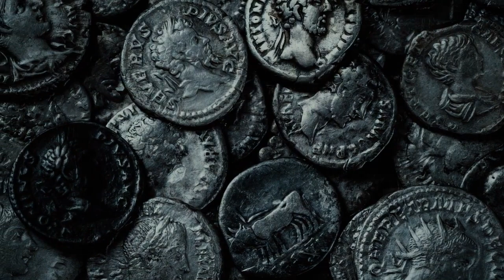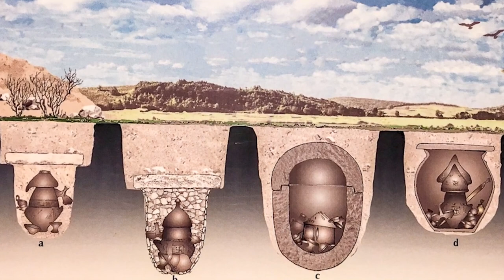The FOUNDING of ROME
Thank you existing Patrons.

The Etruscans, who lived primarily in the region now
known as Tuscany, emerged around the 8th century BCE. They had a
significant impact on the early Roman civilization and were eventually
absorbed by the Romans.
There were also various Italic tribes, including the
Latins, Sabines, and Samnites, who lived in the Italian peninsula from around
the 2nd millennium BCE. The Latins were the tribe from which the Romans
emerged.
Starting from the 8th century BCE, the Greeks established
colonies in southern Italy and Sicily, an area that was often referred to as
Magna Graecia.

Aeneas, a legendary figure of both Trojan and Roman mythology, is renowned as
the son of the divine Aphrodite and mortal Anchises. A part of Troy's royal lineage
and a kin of Hector, Aeneas was a distinguished defender of his city during the
Trojan War, demonstrating martial prowess second only to Hector himself. Homer's
work subtly hints at Aeneas' discontent with his secondary role, thereby giving rise
to a later narrative that posits Aeneas as a conspirator in Troy's betrayal to the
Greeks. However, a more prevalent version of his story portrays Aeneas as the
helm of the Trojan survivors following the Greek conquest of Troy. Regardless of
these divergent accounts, the common thread in all the narratives is the survival of
Aeneas, enabling him to be woven into the fabric of Roman mythology.
The connection of Homeric heroes to Italy and Sicily can be traced back to the 8th
century BCE, coinciding with the era when Homer's epics are believed to have
transitioned into written form. Greek colonies, established in Italy and Sicily during
this period and the ensuing century, often claimed lineage from figures central to
the Trojan War. Aeneas, in particular, was associated with various locales and
dynasties, notably within the region of Latium. As the Roman Empire expanded
throughout Italy and across the Mediterranean, Roman authors imbued with a
sense of patriotism sought to craft a mythological tradition that would
simultaneously infuse their land with historical grandeur and subdue an underlying
resentment towards Greek cultural hegemony. Aeneas, in his role as a Trojan
adversary of the Greeks, and with a post-war narrative open to interpretation, was
uniquely suited to embody the mythical precursor to the inception of Roman
supremacy.
Composed circa 29-19 BCE, Virgil's Aeneid narrates across 12 books the mythic
establishment of Lavinium, the precursor to Alba Longa and Rome, by the Trojan
hero Aeneas. As Virgil recounts, when the Greeks seized Troy, a resilient Aeneas
was instructed by the apparition of Hector to escape and initiate a significant city
abroad. Mustering his family and followers, Aeneas secured the penates—
household deities—of Troy. However, amidst the chaos of evacuation from the
burning city, his wife vanished. Her spirit later appeared to him, revealing his
destiny to venture to a land in the west where the Tiber River coursed.
Thus began Aeneas's epic journey, with stops in Thrace, Crete, and Sicily, and
fraught with a plethora of trials culminating in a shipwreck near Carthage on the
African coast. Here, he was hospitably received by Dido, the bereaved queen. As
he narrated his tale, they fell in love and he delayed his journey until a stern
reminder from the god Mercury refocused him on his ultimate objective: Rome.
Wracked with guilt, he immediately deserted Dido, who subsequently ended her
own life. Resuming his voyage, Aeneas eventually reached the mouth of the Tiber.
Upon his arrival, he was warmly greeted by Latinus, the regional king.
Nevertheless, several Italians, particularly Latinus's wife and Turnus, the Rutuli's
leader, contested the Trojan settlers and the prospective marriage alliance
between Aeneas and Latinus's daughter, Lavinia. War ensued, with the Trojans
emerging victorious and Turnus meeting his end. Subsequently, Aeneas wed
Lavinia and established Lavinium.
The legendary founders of Rome, Romulus and Remus, are depicted in Virgil's
Aeneid as the direct descendants of Aeneas, the Trojan hero whose destiny-led
escapades in discovering Italy form the crux of the epic. The lineage connecting
Romulus and Remus to Aeneas is through their maternal grandfather, Numitor.
Numitor, a former king of Alba Longa—an ancient city in Latium, central Italy—was
the father of Rhea Silvia, the mother of Romulus and Remus.
Prior to the twins' conception, Numitor's sovereignty was overthrown by his
younger brother, Amulius, who exploited the wealth of Alba Longa's treasury to
seize power. To preclude potential conflicts of succession, Amulius murdered
Numitor's male offspring and forced Rhea Silvia into the vestal order, thus obliging
her to maintain the sacred flame of Vesta, the hearth's patron goddess, and
uphold vows of chastity.